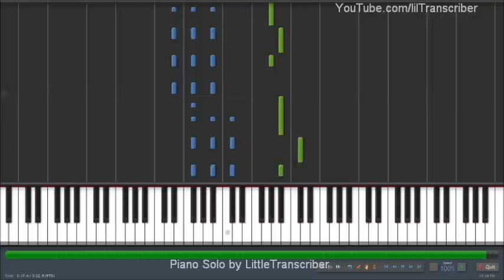Demi Lovato - Give Your Heart A Break (Piano Cover) by LittleTranscriber